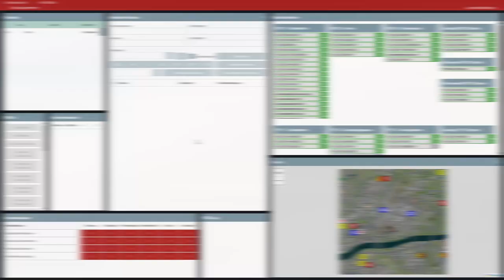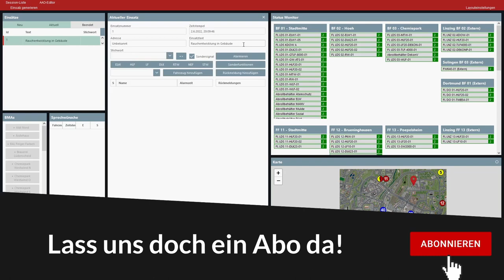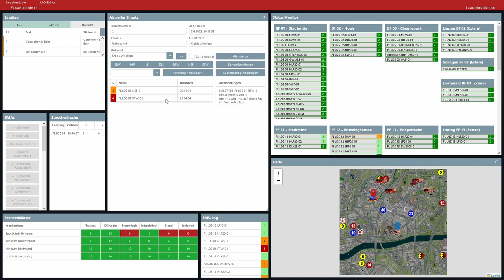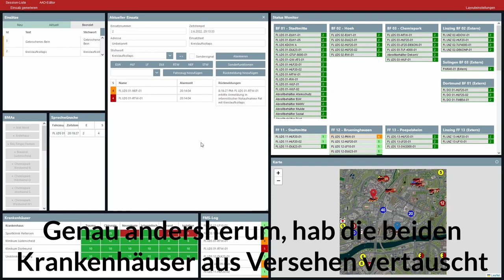Schon wieder ein Amokläufer, aber diesmal mit Leitstelle! | Emergency Lüdenscheid Multiplayer #05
Lang ersehnt und und mit Begeisterung erwartet: Emergency Lüdenscheid, der Nachfolger der beliebten Wuppertal Modifikation. Mit vielen neuen Features, einer neuen Karte, sowie haufenweise neuem Spielspaß und Verzweiflung kommt die Nachfolger-Mod, welche wir im Multiplayer erkunden werden. Egal ob zusammen im Spiel oder mit der Leitstelle, die Rettung der Lüdenscheider Bürger ist sichergestellt!